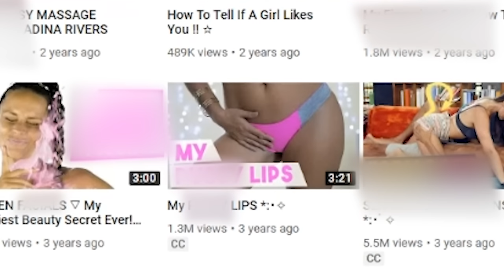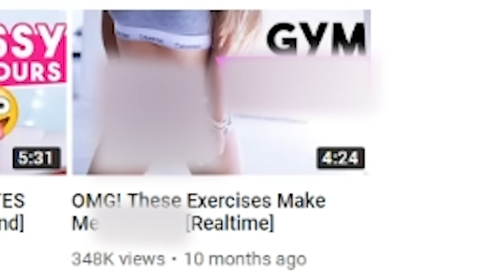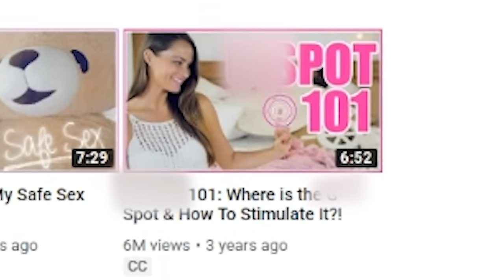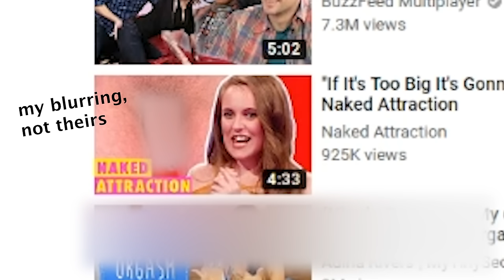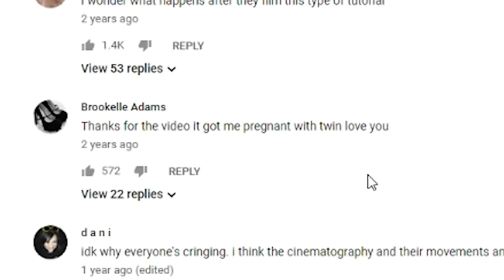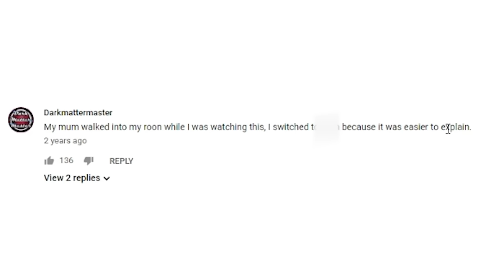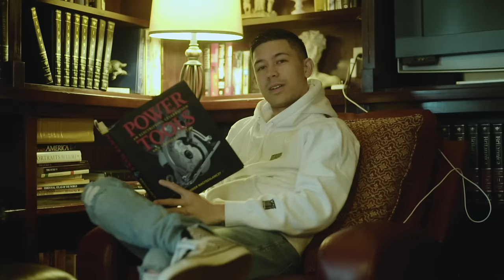THAT'S CRINGE: Energy O's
• snap: codyko

333 Washington Blvd. #7